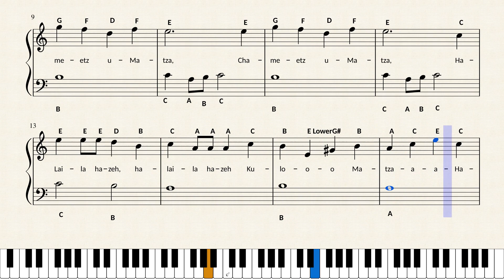Ma Nishtana Passover Song (easy version)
Easy for beginners with lyrics and name of notes. To order piano sheet music: